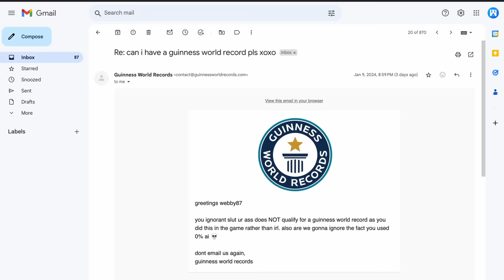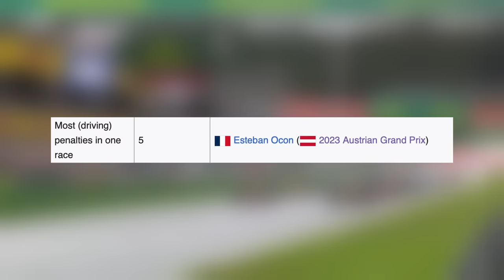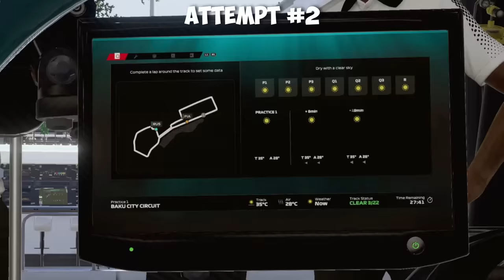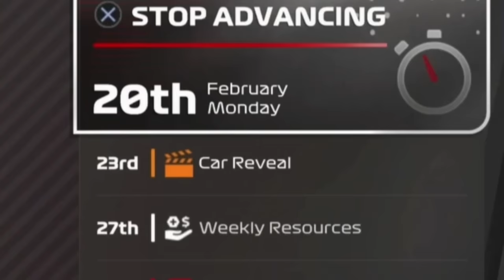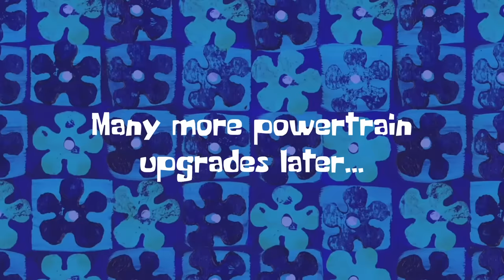Breaking The Most Random F1 World Records...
In this video, I attempted to break six different F1 world records in the F1 23 game. These world records ranged from most DNFs in one race to F1 23 fastest top speed and more!

00:00 Intro
00:16 Largest Winning Margin
1:31 Most Retirements
3:58 Most Penalties
4:54 Quickest Penalty
8:14 Shortest Distance Travelled In Career (Bonus)
10:57 Top Speed In A Race